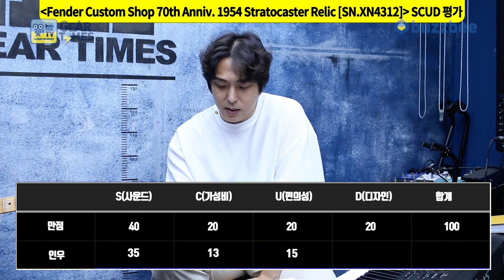[GearTimes 4037회] 펜더 Fender Custom Shop 70th Anniversary 1954 Stratocaster Heavy Relic [SN.XN4130]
펜더 Fender Custom Shop 2024 Limited Edition 70th Anniversary 1954 Stratocaster Heavy Relic [SN.XN4130]

0:00 오프닝
2:02 스펙(Spec)
3:55 사운드 테스트(Sound test)
10:49 시연 (Demo)
12:08 한줄평
12:49 점수